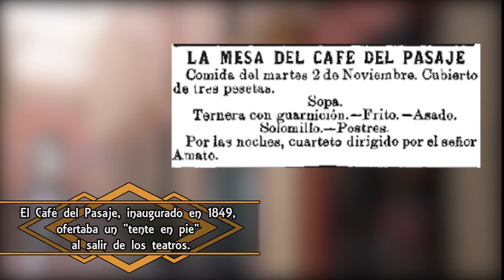El Pasaje de Murga o del Comercio, en la calle de la Montera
Entre la GranVía y la Puerta del Sol, en el centro de Madrid, se encuentra la calle de la Montera, una de las más transitadas de la ciudad.

Aquí se ubica el viejo y desconocido Pasaje de Murga o Pasaje del Comercio.

¿Quién fue Murga? ¿Qué relación tuvo con el Palacio de Linares situado frente a la Cibeles? ¿Para qué fue construido este precioso Pasaje? ¿Hubo en él algún antiguo café importante?.

Su historia, muchas veces ignorada por quienes caminan a través de él, se cuenta en este vídeo con espectaculares imágenes, que sin duda os gustará ver.

0:00 - Introducción
1:06 - El edificio
2:02 - La caída del Pasaje

Más información:
Café del Pasaje y Pasaje de Murga o del Comercio.